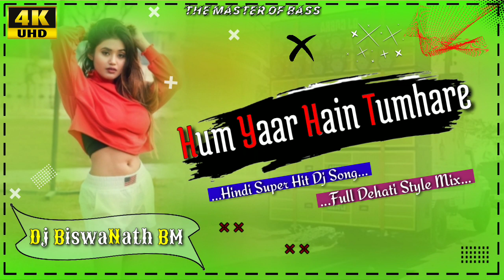Hum Yaar Hain Tumhare || Akshay Kumar,Karishma Kapoor || Alka,Udit Narayan || Hindi Dj BiswaNath BM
All Time Dj Song.
Panjabi Dj Song.
Sambalpuri Dj Song.
Gujrati Dj Song.

Hindi Popular Super Hit Dj Song 2022. All Time Dj Song. Bangla, Purulia, Hindi, Nagpuri, Bhojpuri, Panjabi, Gujrati, Sambalpuri, Bhakti, Dj E T S...